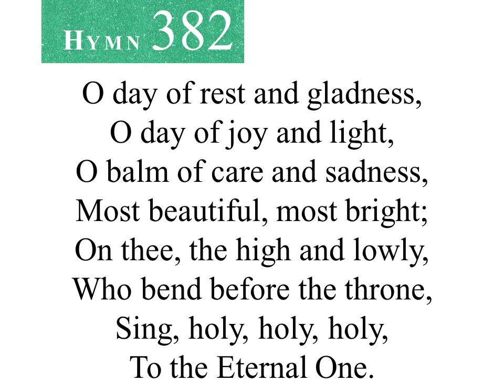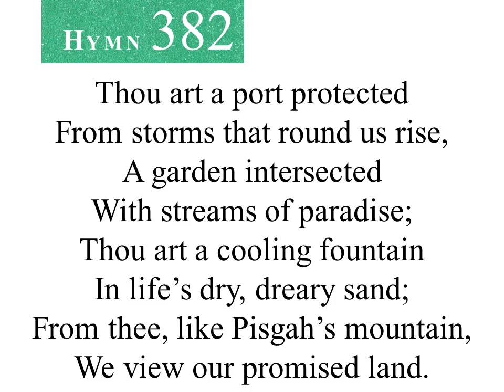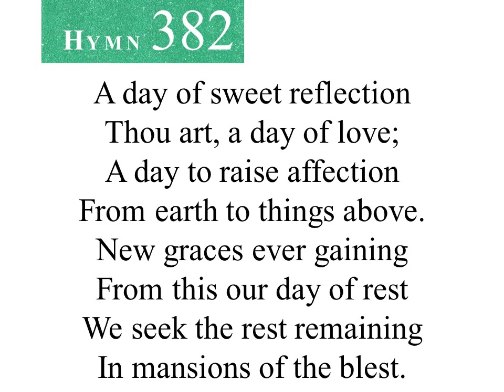382 O Day of Rest and Gladness (instrumental)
382 O Day of Rest and Gladness
Seventh-day Adventist Hymnal
ELLACOMBE 7.6.7.6.D.
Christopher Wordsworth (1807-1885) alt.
Gesangbuch der Herzogl, Hofkapelle, 1784
Soundtrack by Brazilian Seventh-day Adventist Church

00:00 Introduction
00:18 Stanza 1
00:56 Stanza 2
01:34 Stanza 3